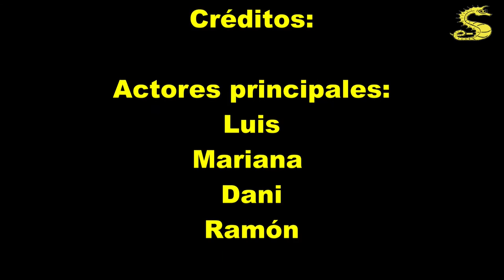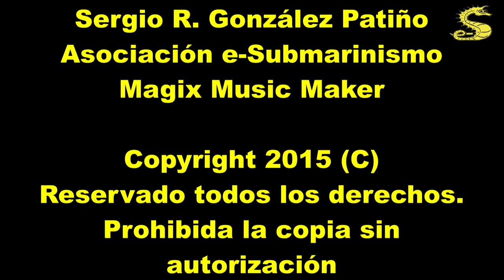Curso ACUC Open Water Diver en Palamos OWD por e-Submarinismo.es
En esta ocasión ocasión os traemos la última inmersión de uno de los cursos de buceo  de ACUC Open Water DIver celebrado este año.

Felicidades a los nuevos titulados.

Un saludo desde el equipo de e-Submarinismo.es